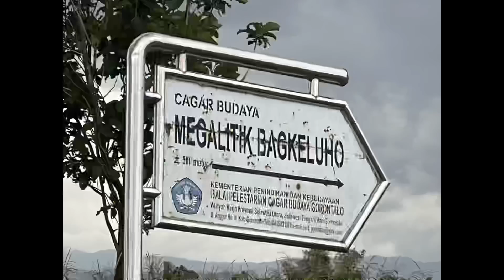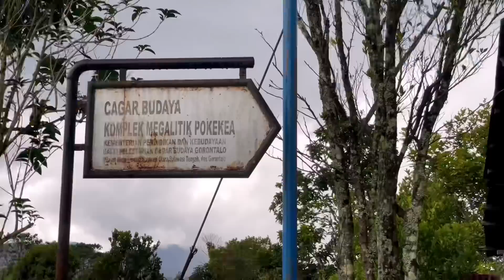Menjelajahi Sulawesi Tengah, Indonesia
Sulawesi Tengah Indonesia
Saat menjelajahi kawasan Sulawesi Tengah, kami sudah bersiap untuk masuk ke kawasan konon katanya cukup rawan. Banyak area yang masih blank spot dan rumah pendudukpun sangat berjauhan. Semakin deg-deg an lagi saat melihat sejumlah poster dengan wajah teroris yang katany sih masih bergerilya. menyempatkan untuk mampir di Balai Taman Naional Lore Lindu untuk mencari informasi lebih dalam, dan kami pun diberikan arahan areal mana yang masih agak rawan dan area mana yang cukup aman. Ini membuat kami merasa lebih tenang. Nah inilah kisah kami tentang penjelajahan kami di Sulawesi Tengah